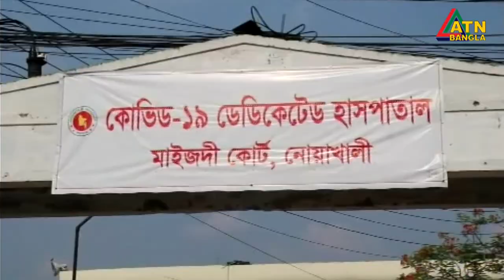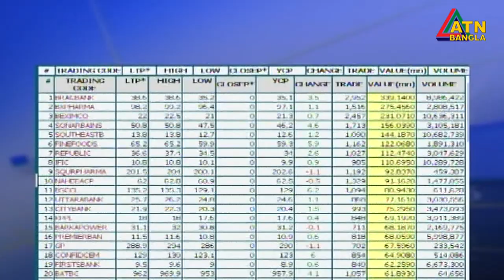এটিএন বাংলা দুপুর ১২টার সংবাদ । 16.08.2020 | ATN Bangla 12pm News